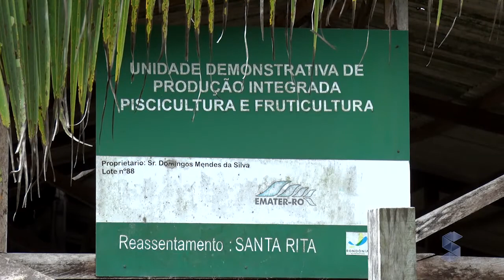AGRICULTOR DOMINGOS QUE MORA NO ASSENTAMENTO SANTA RITA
O produtor rural domingos mendes está enfrentando algumas dificuldades na produção de frutas, ele espera acompanhamento da assistência técnica rural para alavancar a criação de carneiros e melhorar a produção do pomar na propriedade.